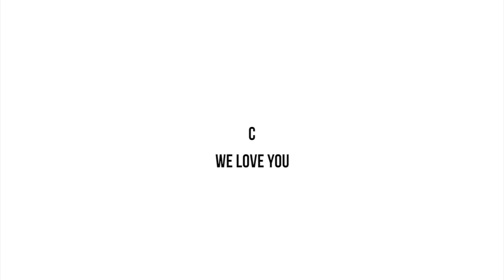June 19, 2019 proclaimed "Karen Ann Daniels Day" by the City of San Diego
During the Juneteenth celebration at the Fourth District Seniors Resource Center on Wednesday June 19, 2019, Darnisha Hunter, Fourth and Seventh District Representative on behalf of Mayor Kevin L. Faulconer and the City of San Diego, proclaimed the day "Karen Ann Daniels Day" during the world premiere musical of "The Ruby in Us," created by Daniels and developed in the Globe's coLAB workshop program.